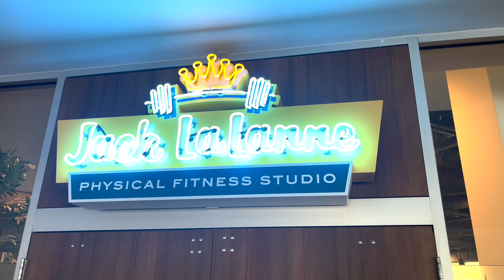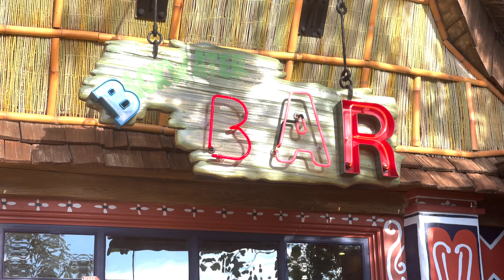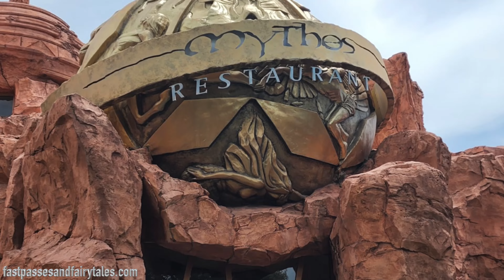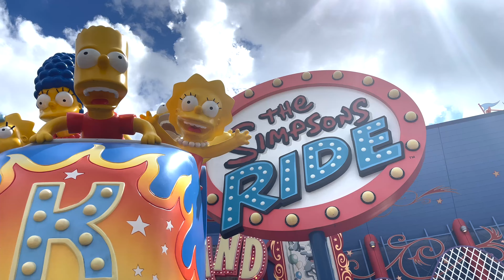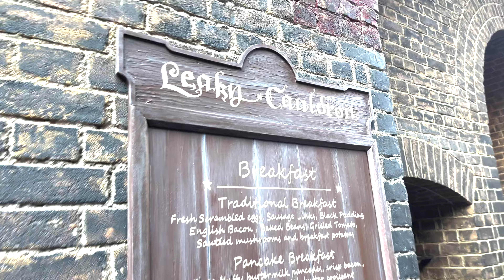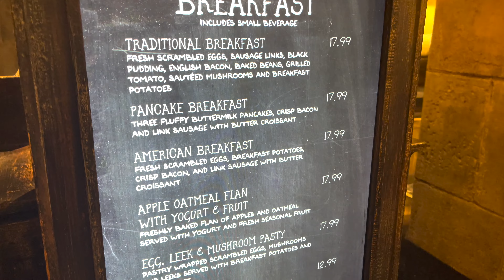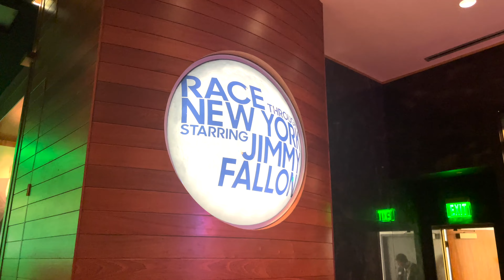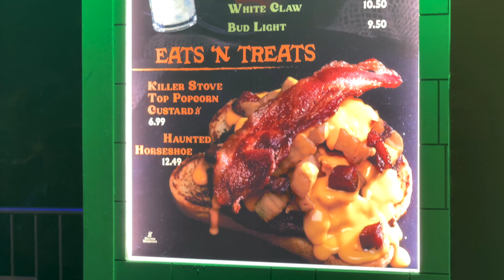Cabana Bay Beach Resort and Universal Orlando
In this video adventure we head down to Universal Orlando for a several night stay at Cabana Bay Beach Resort as we hit he parks for a good time. I usually document our adventures in chronological order but this video is instead more of an overview of our stay and days at the parks. Enjoy!

Voiceover with Blue Yeti X